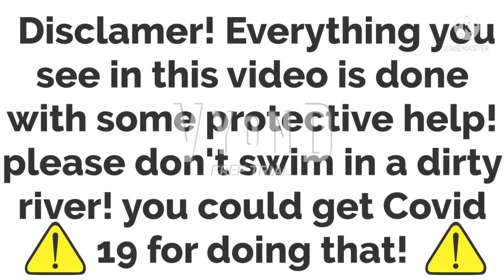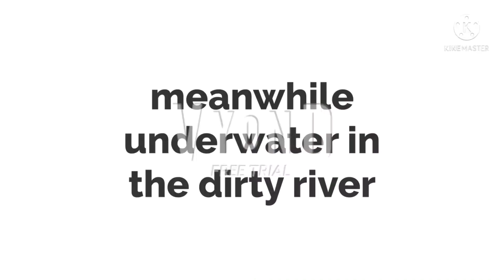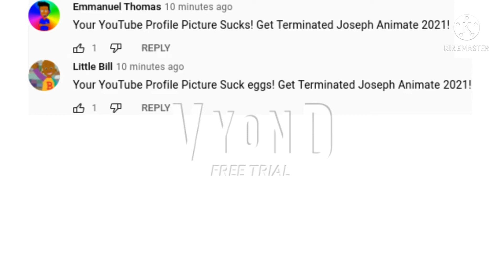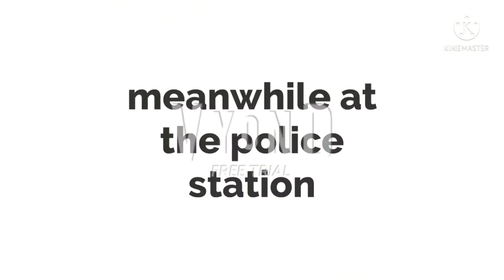Little Bill & Emmanuel Thomas insults my new YouTube Channel Profile Picture/Arrested/Grounded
Invitations for YouTuber class.